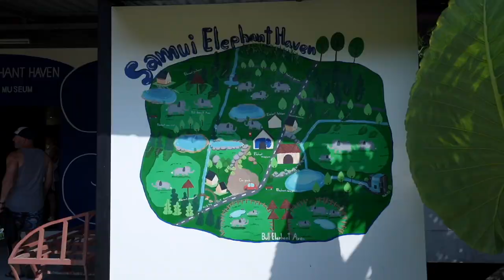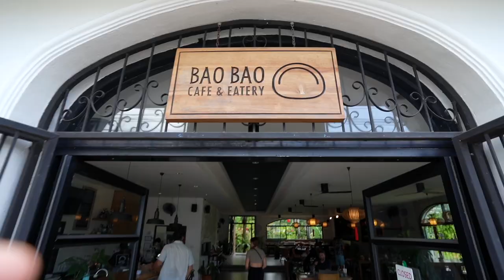Wir besuchen eine Elefanten Sanctuary auf Koh Samui | Essen zubereiten, füttern...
Wir besuchen eine Elefanten Sanctuary auf Koh Samui | Essen zubereiten, füttern... Viel Spaß mit dem neuen VLOG :)